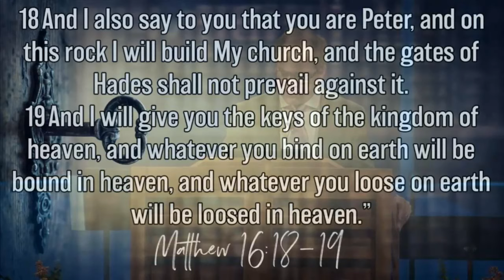Foundations - revelation of authority -Binding and loosing: Pastor Greg Mitchell